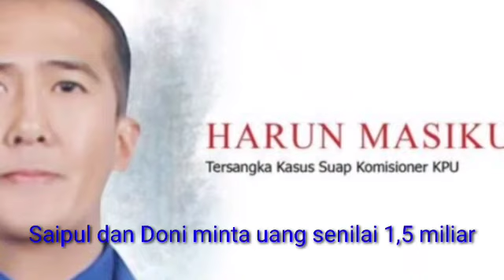Kode "Ok Siip" Hasto Terungkap Di Sidang Pengadilan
Jaksa Penuntut Umum (JPU) membeberkan adanya kode "Oke Sip" percakapan antara Sekretaris Jenderal DPP PDIP Hasto Kristiyanto dengan terdakwa Saeful Bahri.